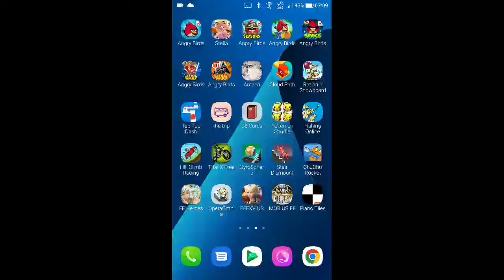DFFOO - Distorted Providence ~Hard~ - Power & Magic's Deepest Chasm COSMOS [Co-op] [Score 1,442,249]